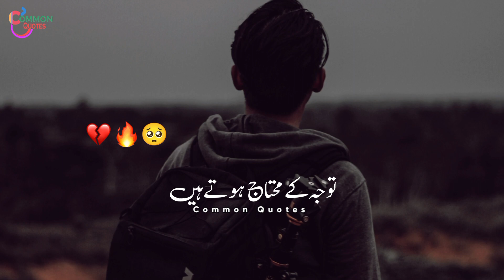Masroof Rehne Ka Andaz | Sad Shero Shayari Status | Dard bhare shayari status | Heart Broken Status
Nahi Hai Shikwa | Sad Shero Shayari Status | Dard bhare shayari status | Heart Broken Status

Sad Shero shayari status | Dard bhare shayari status | Heart Broken Status | sad status

 | Sad Shero Shayari Status | Dard Bhare Shayari Status | Deepline

Sad poetry status love shayari sad love status |heart broken urdusadpoetry 2linepoetry sadpoetry